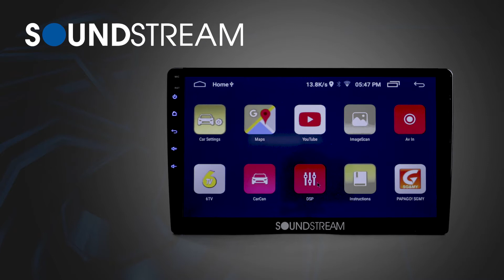Soundstream Headunit ANZUO1032D FULL HD R2